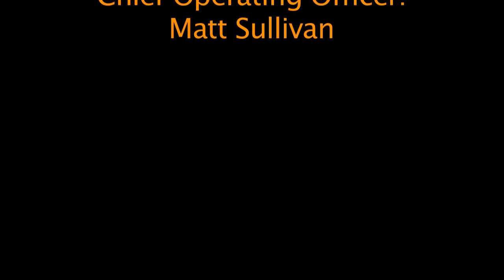LMC Varsity Sports - Football - Clarkstown North at Mamaroneck - 9/25/15